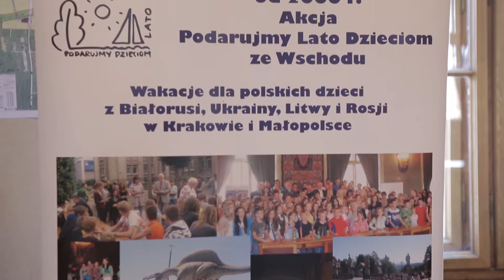Podarujmy Lato Dzieciom ze Wschodu 2018 - Powitanie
5 lipca w Sali Obrad RMK odbyło się uroczyste powitanie dzieci ze Wschodu w Krakowie.
W tym roku już po raz dziewiętnasty Kraków gości 130 młodych Polaków i ich opiekunów z Ukrainy, Białorusi, Mołdawii, Rosji i Bukowiny Rumuńskiej, którzy przyjechali na wakacje na zaproszenie Stowarzyszenia Gmin i Powiatów Małopolski. Akcja "Podarujmy lato dzieciom ze Wschodu" została zorganizowana po raz 19. Honorowy patronat nad akcją sprawują: metropolita krakowski abp Marek Jędraszewski, metropolita lwowski abp Mieczysław Mokrzycki, prezydent Krakowa Jacek Majchrowski, marszałek województwa Jacek Krupa, przewodniczący Rady Miasta Krakowa Bogusław Kośmider oraz przewodniczący Stowarzyszenia Gmin i Powiatów Małopolski Kazimierz Barczyk. Projekt jest realizowany przy wsparciu finansowym Senatu RP, samorządu województwa małopolskiego, miasta oraz sponsorów.